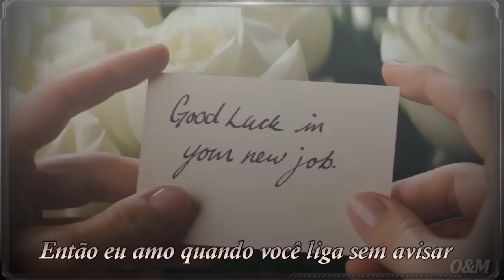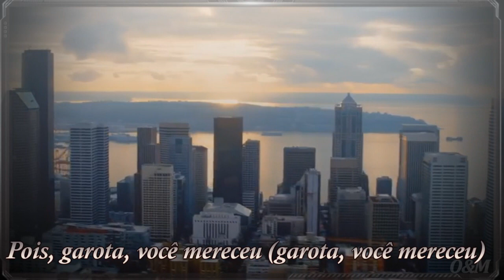The Weeknd - Earned It ( Tradução )